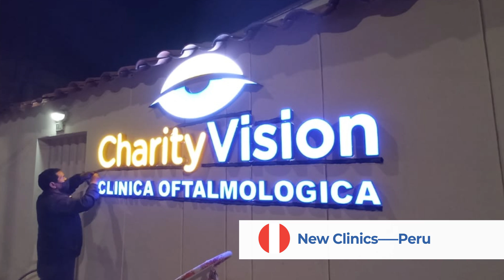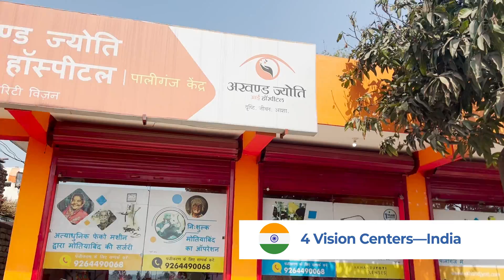2021 CharityVision Highlights